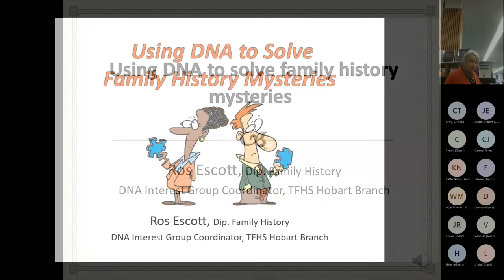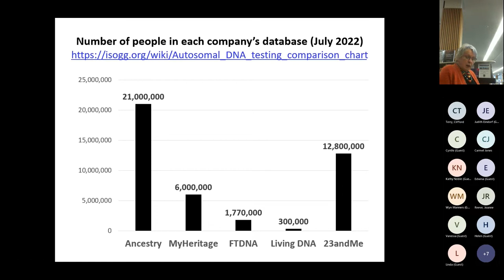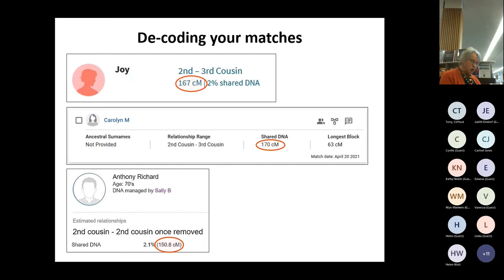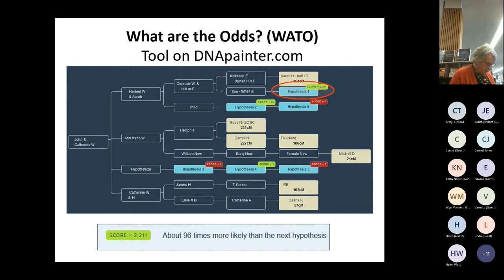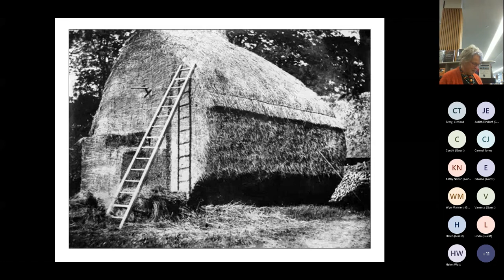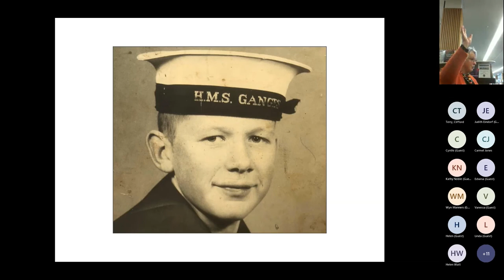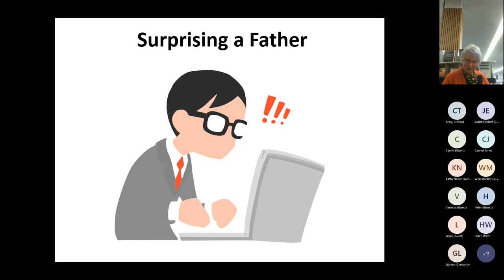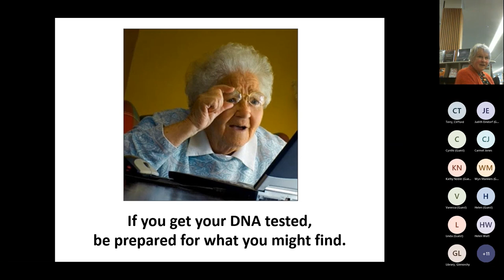Using DNA to solve family history mysteries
Part of the National Family History Month Program
Using DNA to solve family history mysteries with Ros Escott

This presentation will briefly cover the basics of analysing and sorting your DNA matches, and the other techniques you can use to help you identify unknown people in your family tree, especially in recent generations. Some de-identified examples will be used to show success after persistence, and the frustration of working with a mystery which remains elusive. Ros is a family historian and the Convenor of the DNA Interest Group, Tasmanian Family History Society, Hobart Branch.